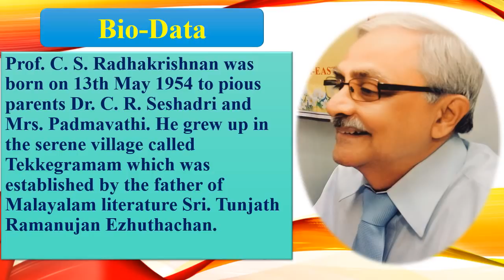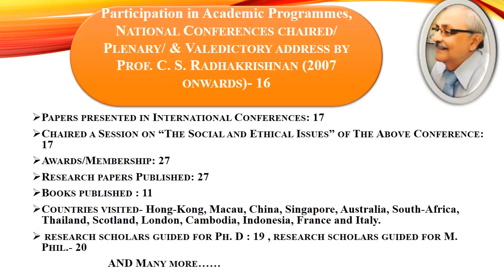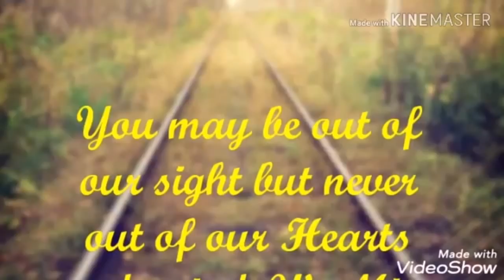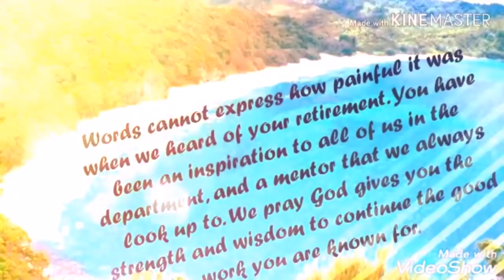Farewell to Prof. C. S. Radhakrishnan Sir / Pondicherry University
Farewell to Prof. C. S. Radhakrishnan
Dept. Of Sanskrit
Pondicherry University-605014
The video Edited by Srikanta Parida, he Joined for Ph. D. Under the Guidance of the well known scholar Prof. C.S. Radhakrishnan.